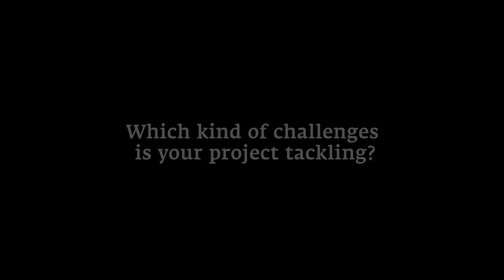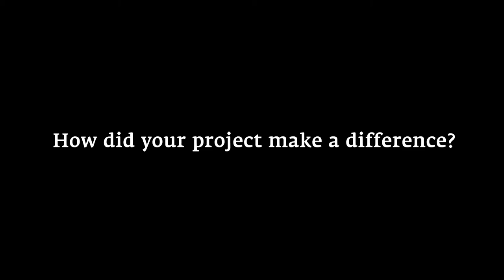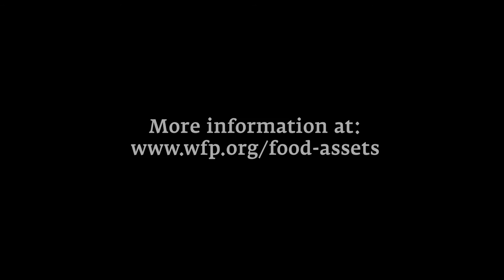A participatory approach to improve land and water management in Bangladesh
This short video is part of a series of interviews. In each interview selected participants of the Land and Water Days share their  experience in land and water projects highligting achievements, success but also what could have worked better to the benefit of people carrying similar projects.

In this video: Syed Arefeen, Head of Southern Operations, WFP Bangladesh, presents a participatory approach to improve land and water management in Bangladesh